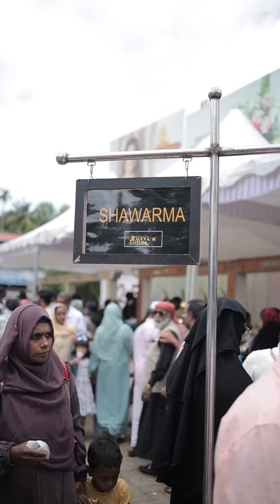ക്രിസ്റ്റലിലെ ഒരു പൊളപ്പൻ തലശ്ശേരി കല്യാണം @Trivandrumfoodies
ക്രിസ്റ്റലിലെ ഒരു പൊളപ്പൻ  തലശ്ശേരി കല്യാണം
TEAM KADUVAYIL CATERING